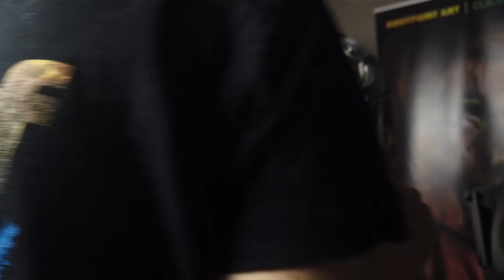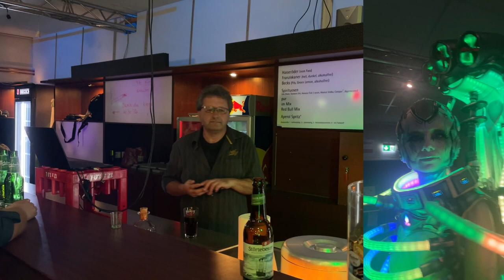Als EVA Bodypainting-Model für die Weltmeisterin Claudia Kraemer zur Party in Rostock 🏆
Ein besonderes Highlight:
Die amtierende Weltmeisterin Claudia Kraemer fragte mich ihr EVA-Android Model zur Weltmeisterparty in Rostock zu sein:
Mit den leuchtenden Schläuchen und dem tollen Makeup war es ein mega Abend!
Mehr Infos zum Lifepaintings mit Bodypainter Claudia Krämer im

0:00 Intro
0:16 Vorstellung Claudia Kraemer
0:22 Weltmeistertitel
0:41 Bodypainting Makingof
2:18 Makeup
3:57 Kostüm
5:41 Fotoshooting
9:47 Patrons

🌟 Set A Light Fotografie & Film Plansoftware*
Code: JULIE-15